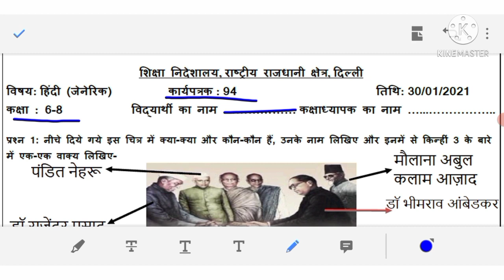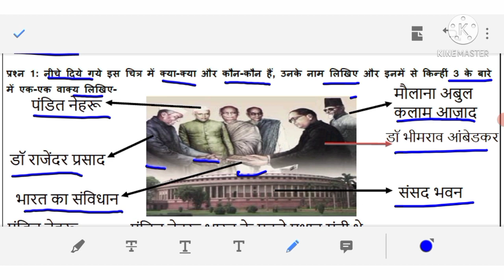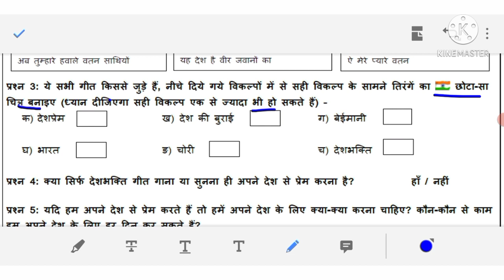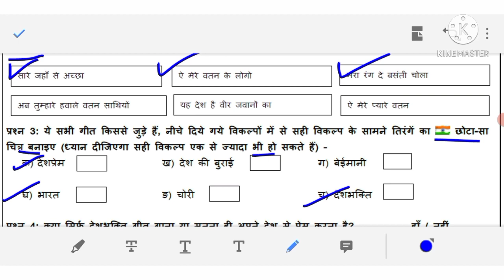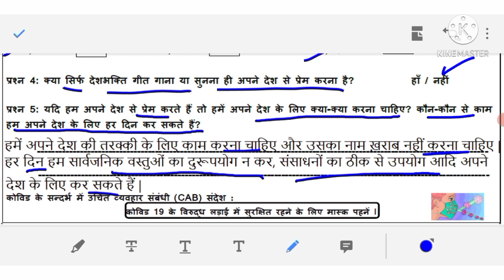Class 6-8 Worksheet No 94 Solutions || 30-01-2021